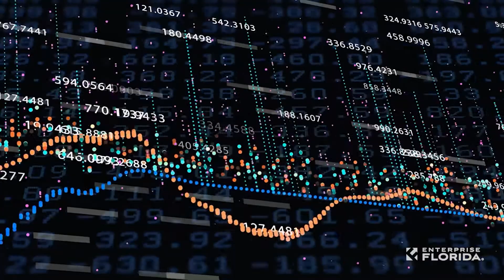Rachel Carpenter of Intrinio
Rachel Carpenter, Founder and CEO of Intrinio, talks about the challenges of building a tech-startup from the ground up and how Florida was essential to the success of her business.